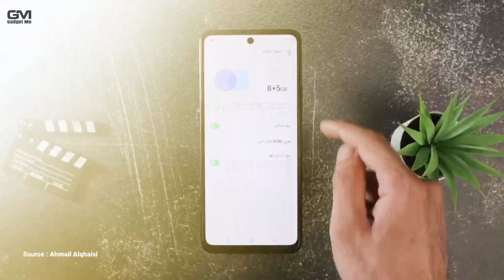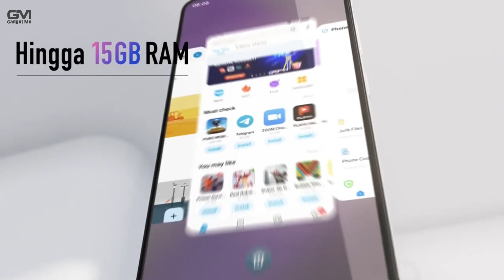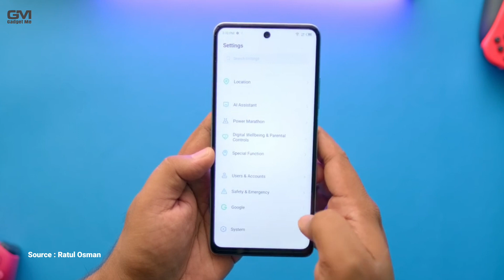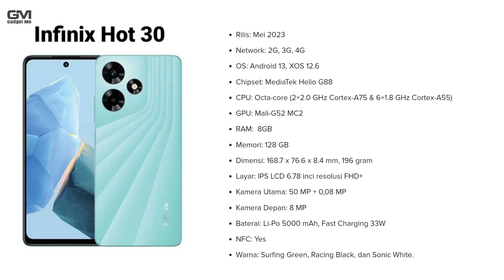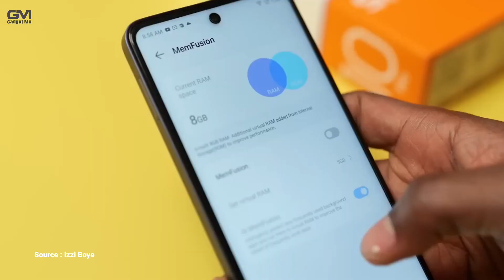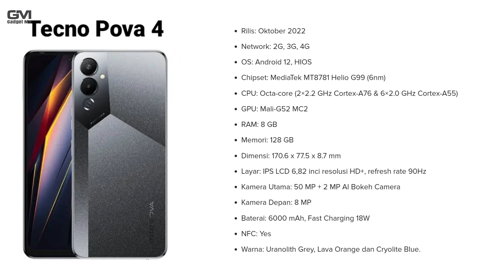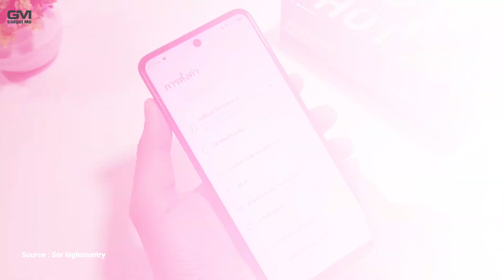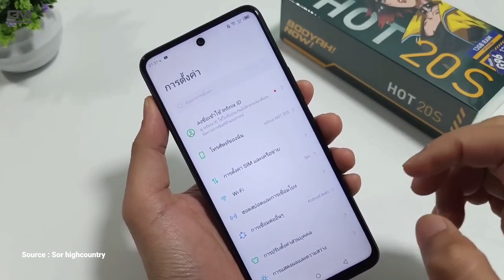Rekomendasi 5 Hp Dengan Ram 8GB Termurah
Divideo kali ini admin akan kembali updae rekomendasi hp ram 8gb 2023 di bulan Juni. Di bulan ini kedatangan hp baru Itel yakni Itel S23. Lantas apa saja hp ram termurah 8gb yang jadi rekomendasi admin? Yuk simak videonya sampai habis hanya di channel @gadgetme

Hp Ram 8Gb, Hp ram 8Gb Termurah, Hp Ram 8Gb Murah, Hp Ram 8Gb 1 Jutaan, Hp Ram 8Gb 2 Jutaan, Hp Ram 8Gb Terbaik, Hp Terbaik, Hp terbaik Ram 8Gb,